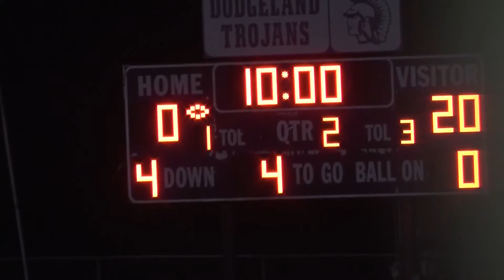Dodgeland Varsity Football v. Wisconsin Dells _ 10-9-2020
The Chiefs of Wisconsin Dells High School visited Trojan Field in Juneau, Wisconsin to face Dodgeland High School.  This game was the third of the season for the Chiefs and the first for the Trojans as their season was delayed by a county order to begin practice four weeks after the start of school.